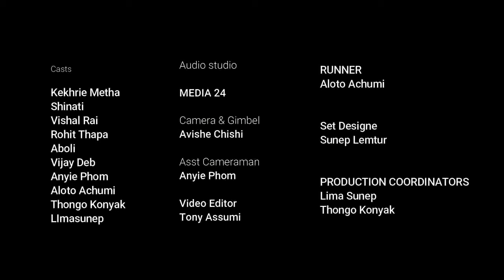Aji Khai Sabi Molaga-Momo Girl.(A NAGAMESE COMEDY LOVE SONG) ASENO METHA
Directed By Sunep Lemtur